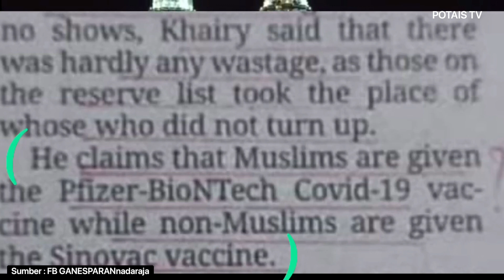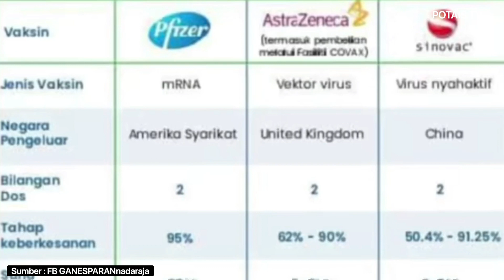Orang Malaysia semuanya pasti akan M4RAH bila dah tonton